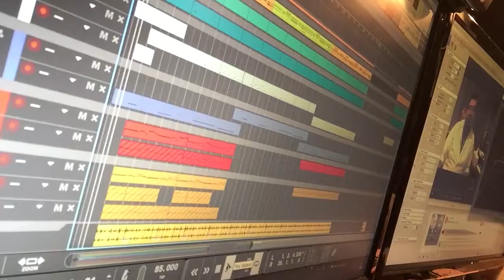Alvin Zamudio Patreon Video 2017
I make my living through art and my patrons help me do it! and consider supporting me!